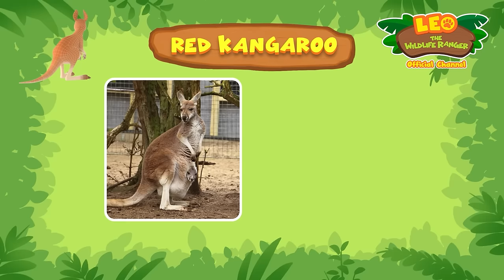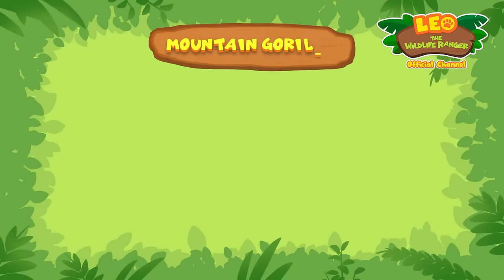The KANGAROOS are blocking the ROAD?! 🦘🚘 Red Kangaroo | Leo the Wildlife Ranger | Kids Cartoons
How did Kyle's stuffed toy Stella end up in that mother Kangaroo's pouch?! That's where this young Joey is supposed to be! Can our Junior Rangers get Stella back and return the joey to its mother?! 😱😰